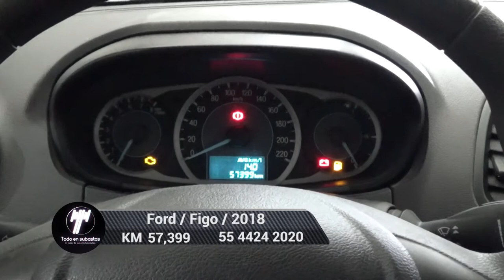Ford / Figo / 2018 - 4023